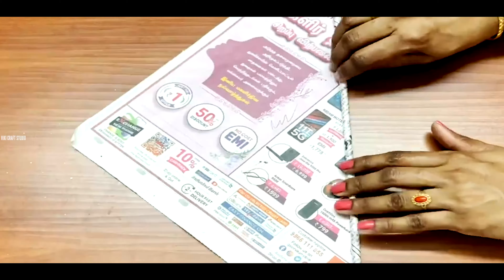METAL LOOK WALLHANGING | BEST OUT OF WASTE | LEAVES WALLHANGING | VIKI CRAFT STUDIO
IDEAS ON HOME DECORATIONS

viki craft studio is a youtube channel which gives ideas of rangoli,crafts and home decorations